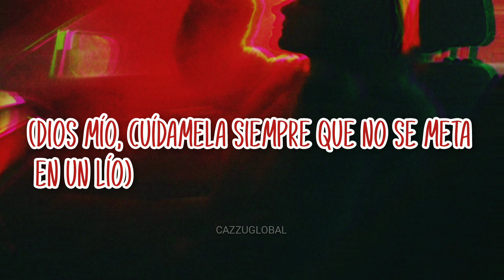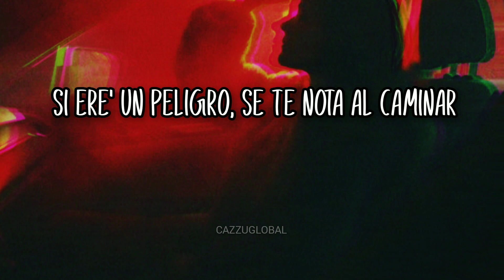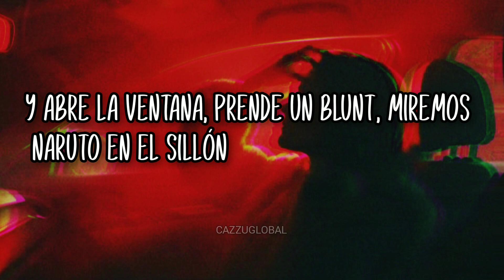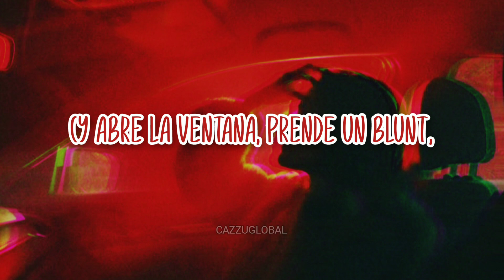DEPORTIVO - ÁLVARO DÍAZ FT CAZZU & CALEB CALLOWAY (LETRA| LYRICS)